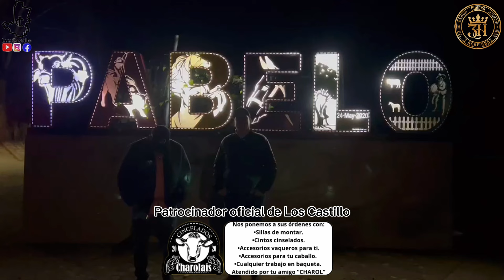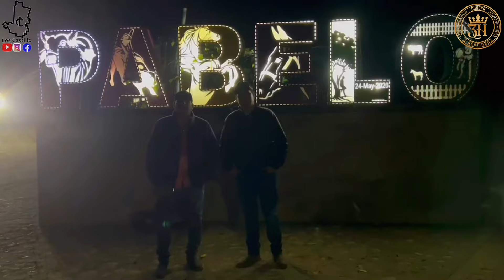ASI SE VIVIO EL 9 ANIVERSARIO DE RANCHO 3 HERMANOS DE PABELO JALISCO